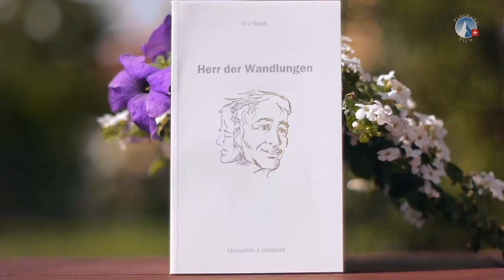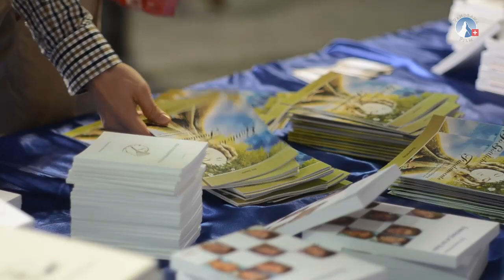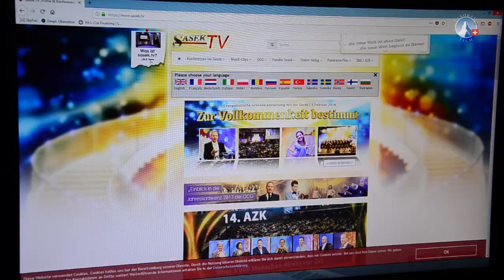Empfehlung von Büchern, CDs und DVDs | Freundestreffen 2018 - sasek.TV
Empfehlung von Büchern, CDs und DVDs am Freundestreffen im Juni 2018.